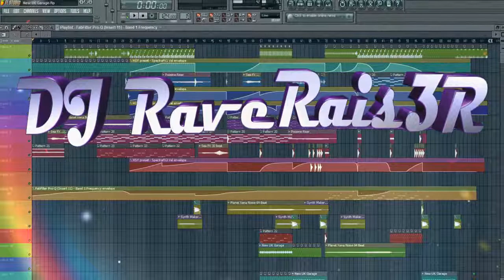RaveRais3R - After The Shift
Когда твой день после ночной смены начинается в 16:00, и за окном уже темно - это невесёлое зрелище. Однако, всё меняется, если только что игравшую в твоём сне мелодию сразу записать. Так и получился данный трек: